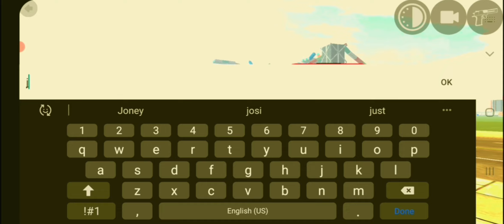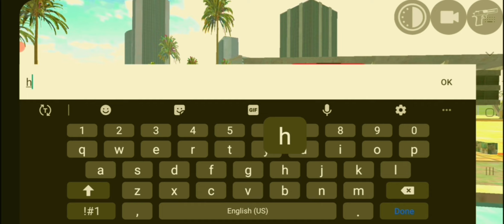Indian bike driving 3D new mith and Glitch